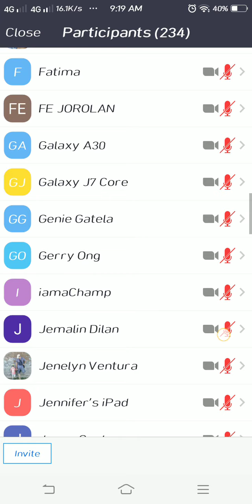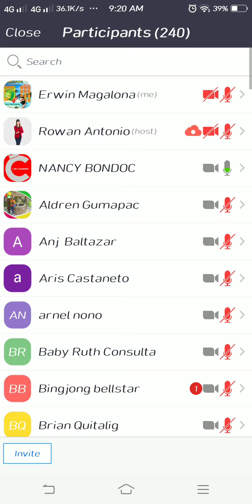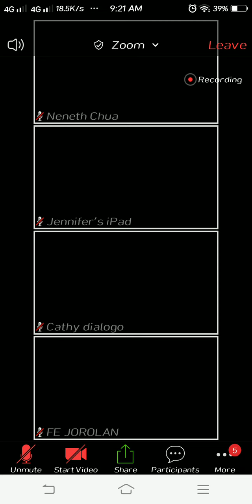ZOOM ATTENDANCE | May 15, 2020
𝙃𝙚𝙡𝙡𝙤 mga idol, kamusta ka during PANDEMIC isa ka ba sa mga tinamaan ng income crisis? Huwag kang mag alala panahon na para makabangon sa panahon ng pandemic.

𝐒𝐓𝐀𝐑𝐓 𝐁𝐔𝐈𝐋𝐃𝐈𝐍𝐆 𝐘𝐎𝐔𝐑 𝐖𝐄𝐀𝐋𝐓𝐇 𝐎𝐍𝐋𝐈𝐍𝐄 𝐀𝐓 𝐓𝐇𝐄 𝐂𝐎𝐌𝐅𝐎𝐑𝐓 𝐎𝐅 𝐘𝐎𝐔𝐑 𝐇𝐎𝐌𝐄.

Sa panahon ngayon, mas maganda na may sarili kang income or other source of income. Hindi natin alam kailan matatapos ang Crisis.

🆁🅸🅶🅷🆃 🆃🅸🅼🅴 ito para magsimula ka ng sarili mong negosyo dahil nakapromo ang company simula May 18 - 25, 2020 minsan lang itong mangyari... Grab it now!!!